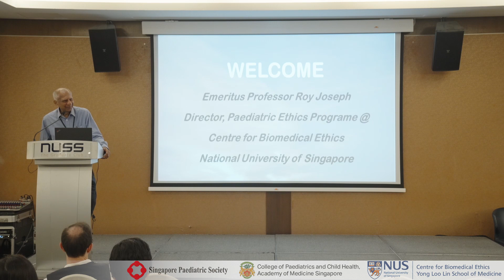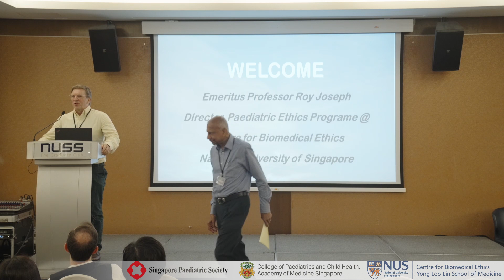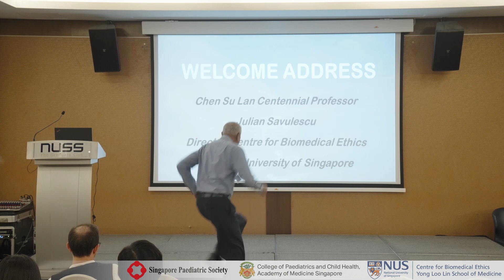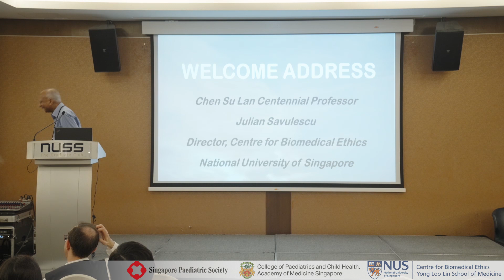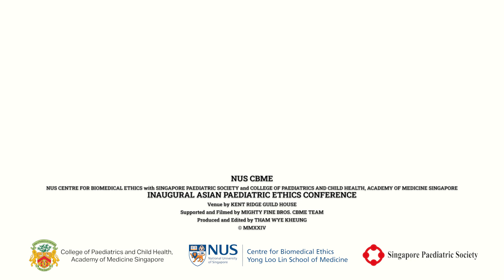Opening Ceremony - Inaugural Asian Paediatric Ethics Conference (APEC) 2023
Inaugural Asian Paediatric Ethics Conference
2nd & 3rd October 2023
Kent Ridge Guild House, NUS